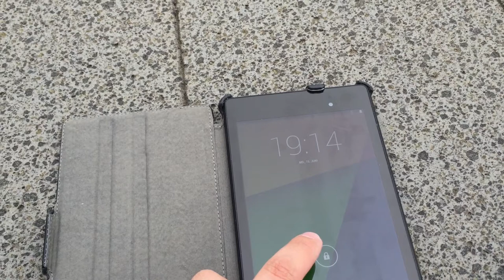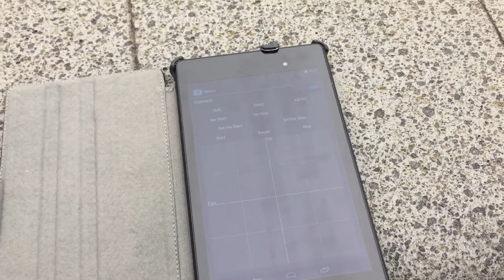Aufnahme eines Panoramas mit dem MDKv5 Pan/Tilt und MDK Controller Prototypen